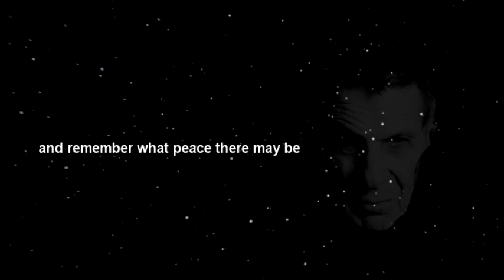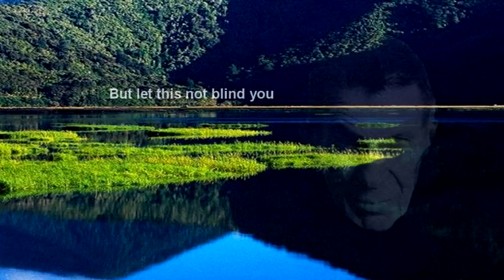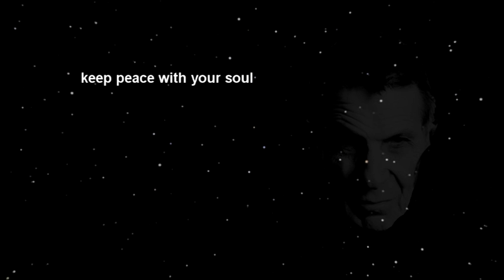Leonard Nimoy - Thoughts (desiderata)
Leonard Nimoy (Spock, Star Trek) reads from Desiderata by Max Ehrmann